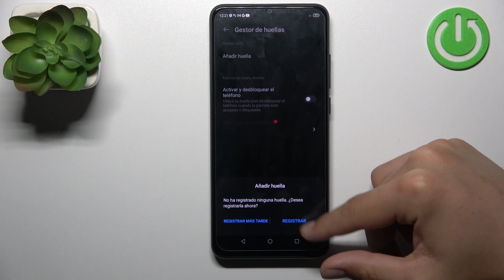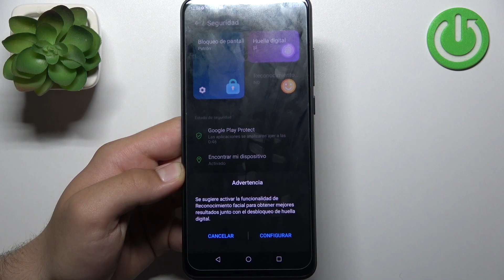Cómo añadir la huella digital a ZTE Blade A53 Pro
En este video te presentamos cómo poner huella digital al ZTE Blade A53 Pro. Si quieres desbloquear tu celular con el dedo, quédate con nosotros y descubre cómo poner huella digital en tu ZTE Blade A53 Pro.

¿Cómo añadir huella digital en el ZTE Blade A53 Pro? ¿Cómo configurar huella digital en el ZTE Blade A53 Pro? ¿Cómo añadir más huellas digitales en el ZTE Blade A53 Pro? ¿Dónde está el sensor de huella digital del ZTE Blade A53 Pro? ¿Cómo poner huella digital en el dispositivo ZTE Blade A53 Pro?